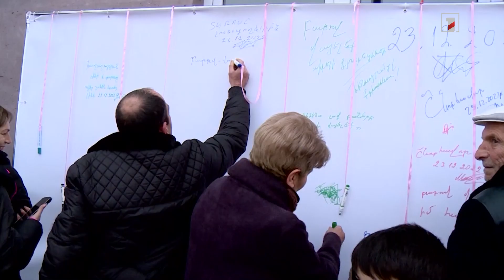36 ընտանիք Գյումրիում բնակարանամուտ է տոնել